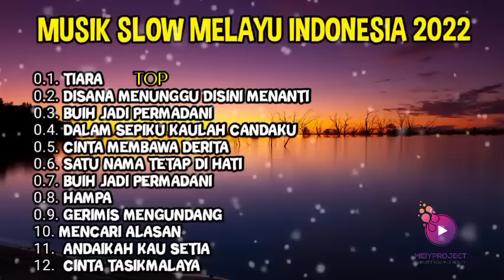FULL LAGU SLOW MUSIK MELAYU INDONESIA 2022 - LAGU LAWAS - LAGU PENGHANTAR TIDUR - LAGU MALAYSIA TOP